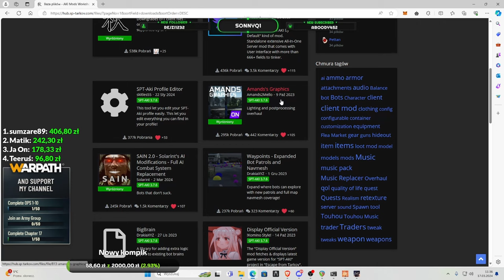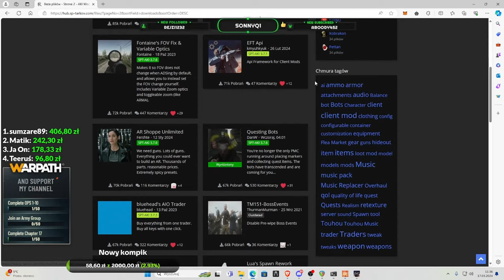ZAGRAŁEM W TARKOVA BEZ CHEATERÓW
Escape from Tarkov – wieloosobowa strzelanka pierwszoosobowa z elementami RPG, symulacji i survivalu, stworzona przez rosyjskie studio Battlestate Games. Zamknięta wersja alfa gry została udostępniona graczom 28 grudnia 2016 roku. 28 lipca 2017 udostępniono wersję beta gry.